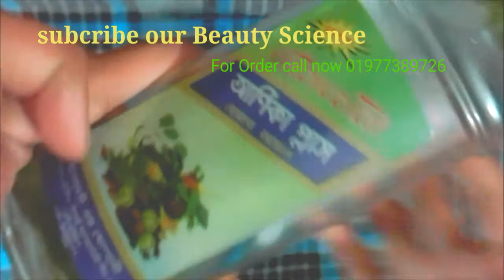চুলের আর সমস্যা নয় ১০০% কাজ করে আসমেরি আর্নিকা প্লাস হেয়ার Oil BDT : 300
আসমেরি আর্নিকা প্লাস হেয়ার Oil
BDT : 300

১. উন্নতমানের পুষ্টির মাধ্যমে চুল শক্ত করে।
২. চুলের মূলের পুষ্টি জোরদার করে।
৩. চুলের বৃদ্ধি ত্বরান্বিত করে।
৪. কার্যকরভাবে টাক পড়া রোধ করে।
৫. মাথার ত্বকের নিরাময়
এবং এটি সুরক্ষা সরবরাহ করে।

চুল আমাদের সৌন্দর্যের একটি গুরুত্বপূর্ণ অংশ। স্বাস্থ্যোজ্জ্বল চুলের জন্য তাই আমরা প্রতিদিন কতই না ‘হেয়ার এক্সপেরিমেন্ট’ চালাচ্ছি। তবে, আপনি যত নামী দামী হেয়ার প্রোডাক্ট ব্যবহার করুন না কেন, চুলে তেল না দিলে চুল লম্বা ও ঘন করতে পারবেন না। চুলের স্বাস্থ্য সঠিক রাখতে তেলের বিকল্প নেই। তাই তেল দেয়ার অভ্যাসটা এখন থেকে করে ফেলুন বাধ্যতামূলক।

অডার করতে কল দিনঃ- 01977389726 দেরি নয় আর

আমাদের নতুন কিছু ভিডিও দেখে আসতে পারেন :

বেটনোভেট N cream এর কাজ কি? - বেটনোভেট ক্রিম

সিলেক্ট প্লাস শ্যাম্পু কি কাজ করে | Select plus Shampoo Review Bangla

ডিউ বিউটি ক্রিম পর্যালোচনা, উপকারিতা, ব্যবহার, মূল্য, পার্শ্ব প্রতিক্রিয়া | Due Beauty Cream